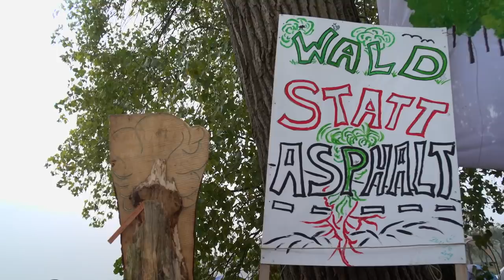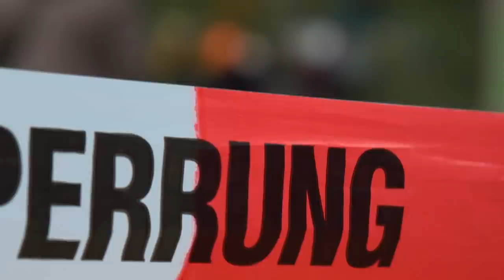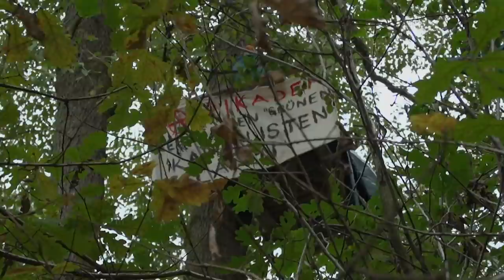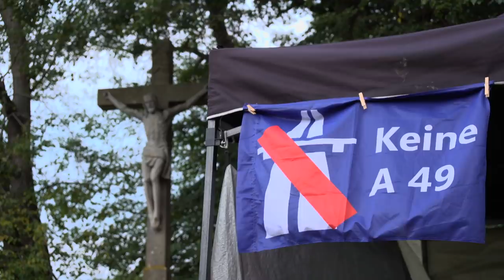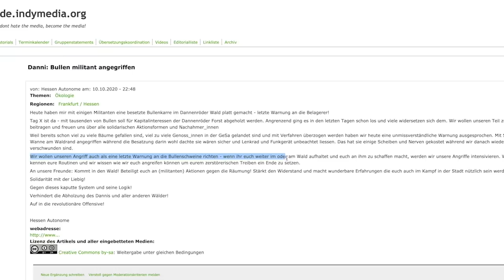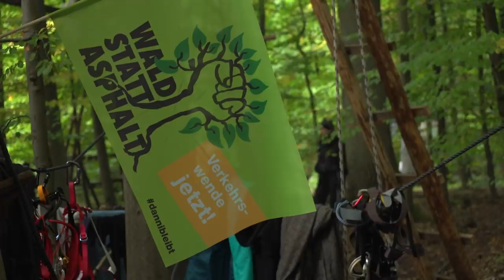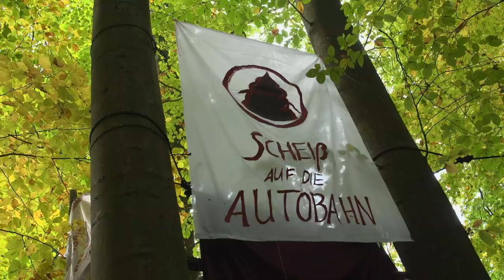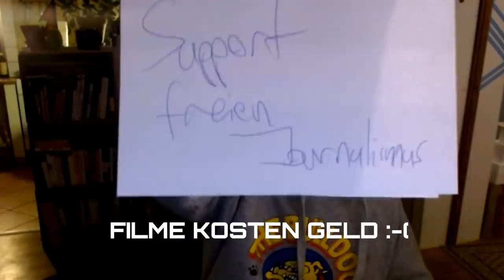DOKU: ZIVIL & UNGEHORSAM l 4 TAGE IM DANNENRÖDER FORST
NEUE DOKU!

Viel wird geschrieben über die Aktivist_innen im Dannenröder Forst und die geplante A49. Ich war vier Tage IM Wald und habe mit den Menschen gesprochen, die den Danni besetzen. Die Doku zeigt einen 4-tägigen Eindruck von vor Ort - nicht mehr und nicht weniger!
Mit Footage von @Bewegungsgärtner

WICHTIGE INFO - DIESER FILM IST MEIN ERSTES CROWDFUNDING

Ich mache Filme für den Zuschauer, also für euch und nicht für Sender, Formate und Produktionsfirmen. Das hier ist der erste Versuch, ob es klappt, meine Produktionen über crowdfunding zu finanzieren.
Meine Filme werden nie hinter eine PayWall kommen und sollen für jeden werbefrei zugänglich sein. Daher: wenn ihr könnt, zahlt was ihr wollt und supportet meine Arbeit und die meines Teams!
Die Einkünfte refinanzieren diese schon abgeschlossene Produktion (Anfahrt, 4 Tage Dreh mit hauptberuflichem Kameramann & 7 Tage Postproduktion). Sollte es einen Überschuss geben, fließt dieser direkt in den nächsten Film! DANKE FÜR EUREN SUPPORT! BUSSI!

BANKÜBERWEISUNG:
HUBERTUS KOCH
GLS BANK
DE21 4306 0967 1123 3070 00
BETREFF: "HUBI KOCH ORIGINALS"

SUPPORT FREE FILM MAKING!

VIELEN DANK AN KÜNSTLER & LABELS FÜR DIE SONGS:

"Ich werde mich verteidigen" & "Das muss eine Demokratie aushalten können"
Waving the Guns / Audiolith Records:
YouTube: @Waving The Guns @Audiolith

"Traumland" & "Wo ist das Geld?"
Tightill / Erotik Toy Records
@Erotik Toy Records

"A Solution"
The Undercover Hippy
YouTube: @The Undercover Hippy